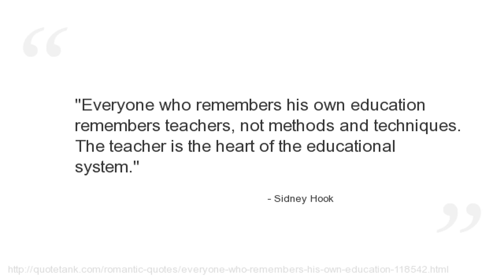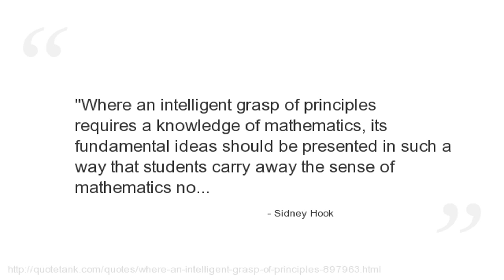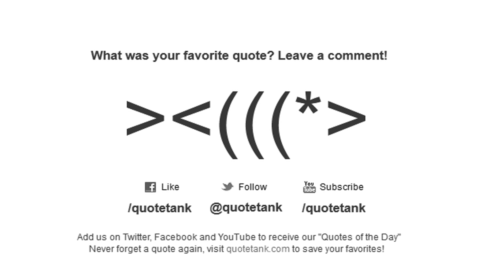Sidney Hook Quotes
Who is Sidney Hook?
An American pragmatic philosopher known for his contributions to public debates.